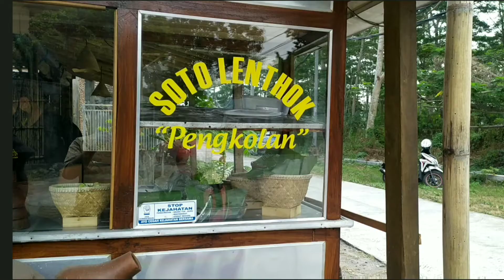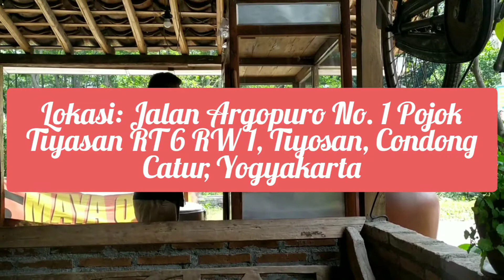KULINER JOGJA – HARGA MURAH RASA MEWAH, KENTAL NUANSA JAWA – SOTO LENTHOK PENGKOLAN, SLEMAN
"Soto Lenthok Pengkolan, Sleman, Daerah Istimewa Yogyakarta"

-Rasa = 8
-Variasi Menu = 8
-Harga = 10
-Akomodasi Lokasi = 10